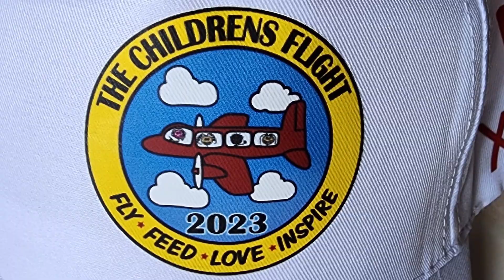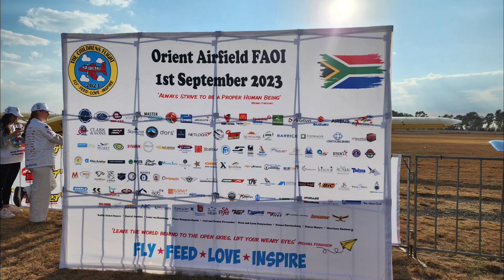Part 3 of The Childrens Flight at Orient Airfield on 1 September 2023 (1080HD)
On this beautiful spring day, 500 kids flew their first flight in an aeroplane at the Orient Airfield near Magaliesburg.  What a great day it turned out to be.
Some nice helicopter clips in this video.